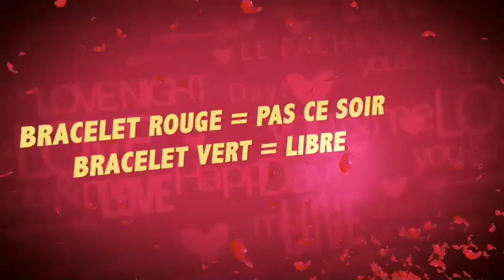Love Night, Vendredi 6 Septembre 2019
La nuit des rencontres!

Avant 0H30:
   - Pour les Filles: Entrée +1 conso Offerte*
   - Ou pour 3 filles Entrées + 1 Bouteille "Champ" ou Rosé Offertes*
   - Pour les Garçons: + 2 conso Offertes*

Tarif Entrée :
   - Avec une consommation=20€
   - Avec deux consommations=26€
   - Avec trois consommations sans alcool=26€

All Night Long Sur présentation de ce flyer: 100€ pour 3 entrées et une Bouteille de:
   - Whisky Clan Campbell*
   - Vodka Orloff*
   - Champagne Mumm Cordon Rouge*

Bracelet Rouge = Pas ce soir
Bracelet Vert = Libre

3 Salles = 3 Ambiances :
   - Généraliste
   - Latino (Avec cours de salsa, bachata et kizomba)
   - Urban (Afro Trap - RnB...)

Grande terrasse fumeur!

Happy Hour Lover

Show Surprise - Goodies 🎁

Infoline - Réservation:
☎ 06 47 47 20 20 du jeudi au dimanche de 18h00 à 23h00

Important : NO MINEURS (même accompagné de parent) ... Vous devez être en mesure de justifier de votre majorité sur demande de la sécurité.